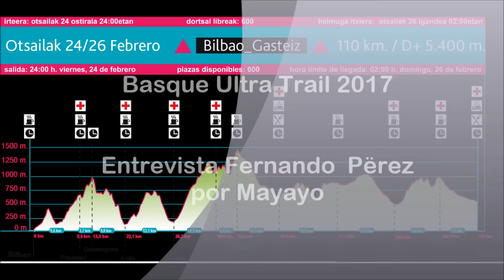Basque Ultra Trail Series 2017: Entrevista a Fernando Perez, por Mayayo en Bilbao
Entrevista a los cracks, videos de carreras y análisis de material a fondo, para ti.